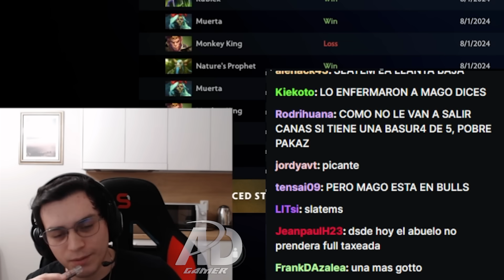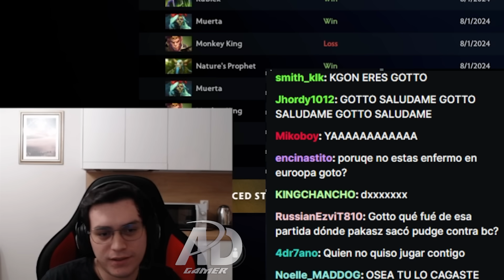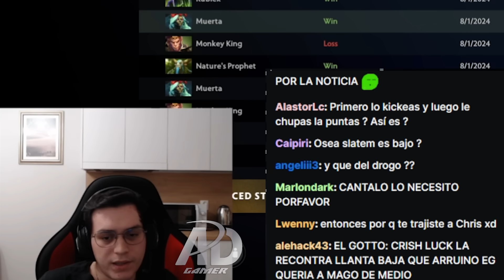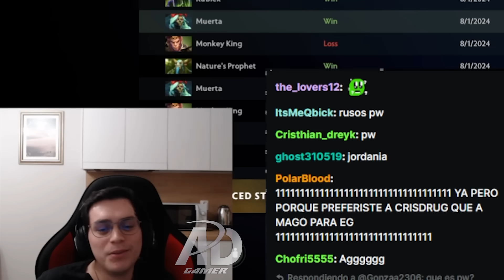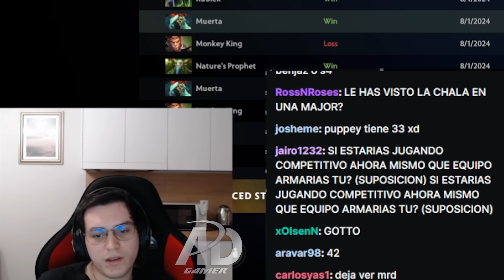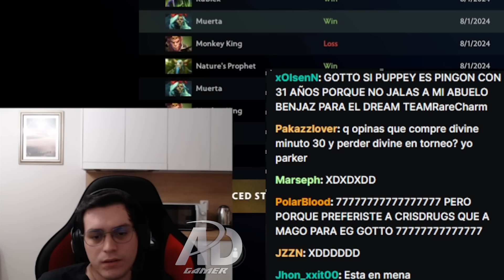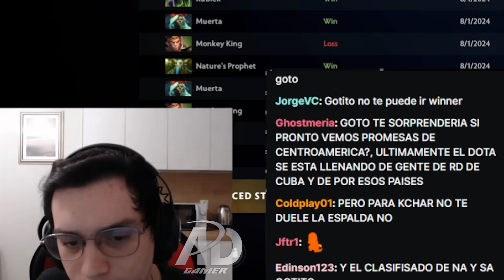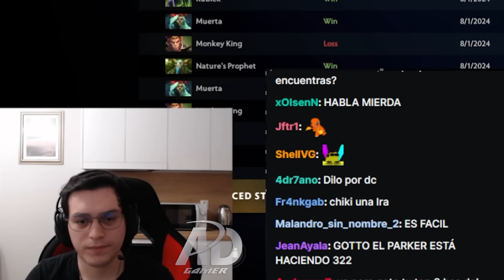😲GOTTO habla de la DUPLA DARKMAGO+PAKAZS ellos deben jugar juntos, se acoplan😲MAGO se palteó conmigo